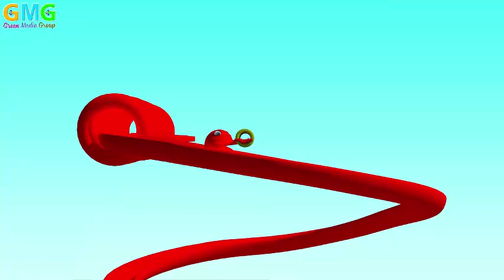Learn Colors with PACMAN and Farm Bunny Mold Watermelon SoccerBall Street Vehicle for Kids